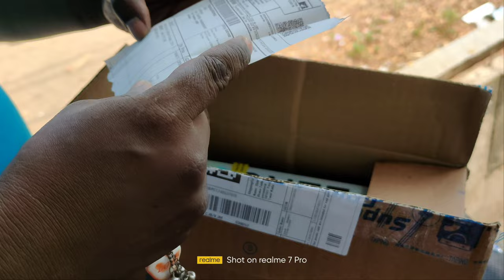Infinix Zero 5g unboxing | Fast look, Best phone under 20 k. Out of Network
Infinix Zero 5g unboxing, best phone under 20 k
Infinix mobile India